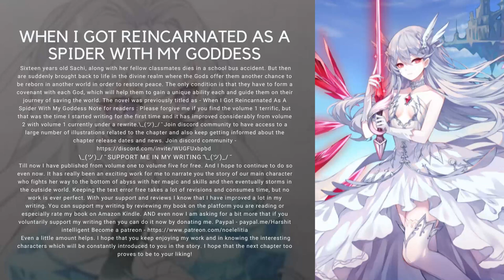WHEN I GOT REINCARNATED AS A SPIDER WITH MY GODDESS VOLUME 01